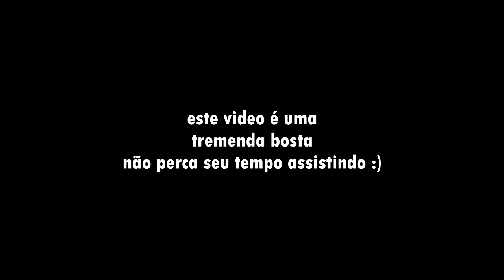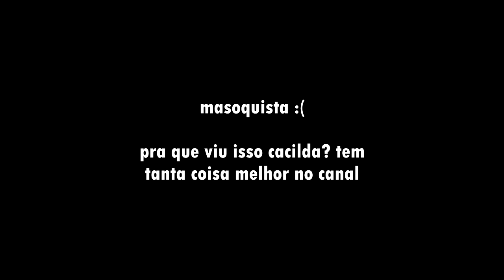alaranjado que bebe granada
◈ Canal BOM: Sobre Jogos

◈ Twitter (X): @hatsupuki